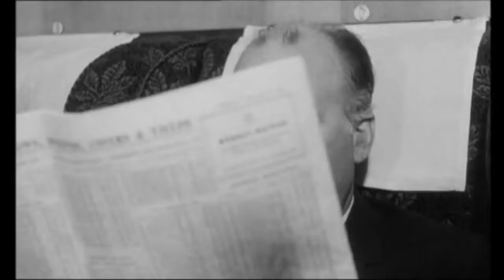The Beatles - Hard Days Night - Train Scene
Tip jar:

BTC - 33Ff6dATZtgjgrA96TpnBd2HKHNrbztoTD
ETH - 0xa85d4C9E1e43B02e252420B2d4eE2c91FC6e335e
LTC -  MJT9uHo3JAfwiETUhUjoheXQbwPW39HSuo
XRP - rw2ciyaNshpHe7bCHo4bRWq6pqqynnWKQg